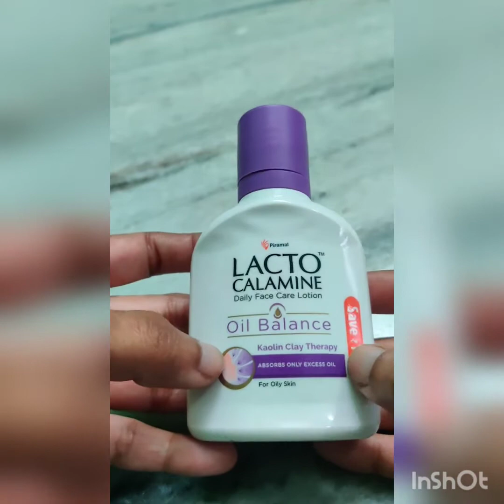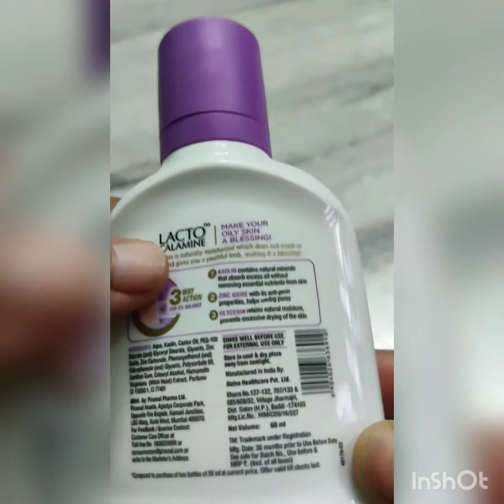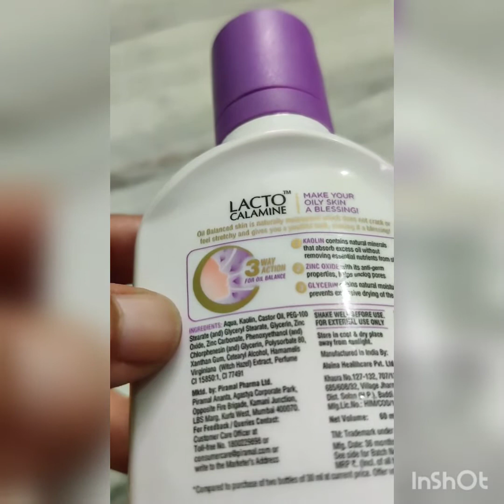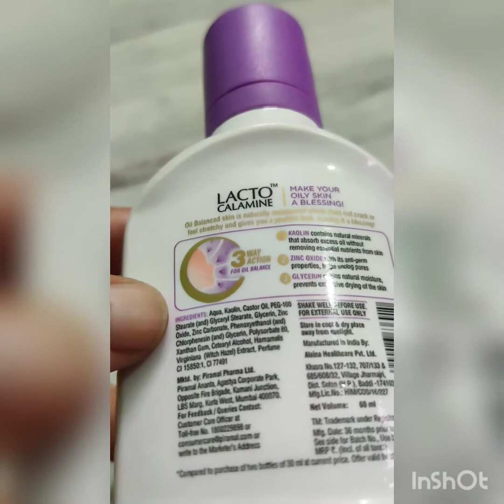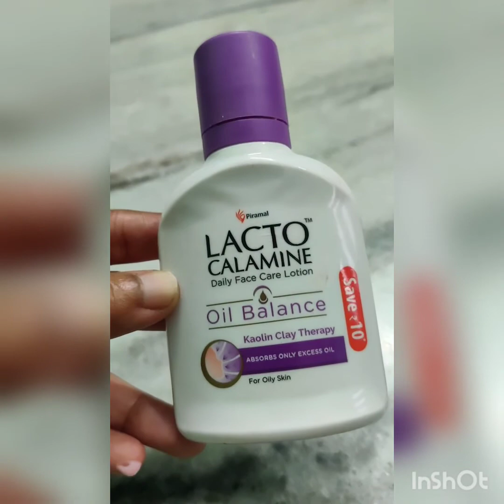💟Lactocalamine Face Lotion Review| Just Reviewed! lactocalamine @LactoCalamineIndia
Just Reviewed!

Lacto Calamine Oil Balance Daily Face Care Lotion provides oil balance through its unique Kaolin clay therapy and 3-way action. The Lacto Calamine Daily Face Care Lotion helps absorb excess oil and provides a clear matte look daily. It takes care of the excess sebum produced by the skin by maintaining the oil balance.

Benefits
Lacto Calamine Face Lotion is a water-based product.
Gives a matte, oil-free look daily.
Lightweight and quick-absorbing.
Suitable for oily skin.
Non-comedogenic helps reduce the frequency of acne.
Glycerin in Lacto Calamine Oil Balance Daily Face Care Lotion helps retain natural moisture.

Composition:
Kaolin Clay, Glycerin, Zinc Oxide, Zinc Carbonate, Aqua, Castor Oil, Witch Hazel Extract, Perfume.

Uses:-
Helps to unclog pores and provide required nourishment.
Absorbs excess oil and brings a balance to them.
Lacto Calamine Oil Balance Daily Face Care Lotion does not remove essential oil.
Retains natural moisture of the skin.
Provides oil balance for up to 8 hours.

Shake the bottle well before use.
Apply the lotion in dots across your face.
Massage for 2 minutes.
Enjoy oil-free and moisturised skin.

Safety Information:
Use only externally. Do not consume it.
Avoid contact with eyes. Rinse with clean water if it comes in contact with the eyes.
Keep it in a cool and dry place.
Close the bottle tightly after use.
Keep it out of children’s reach.